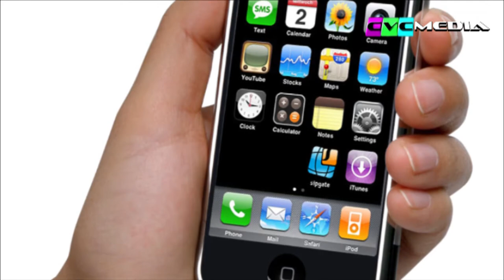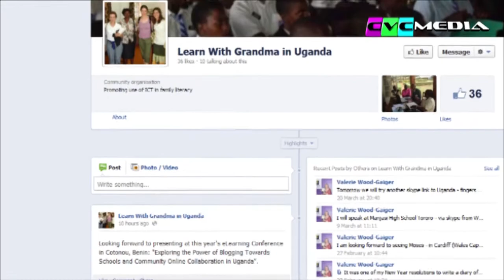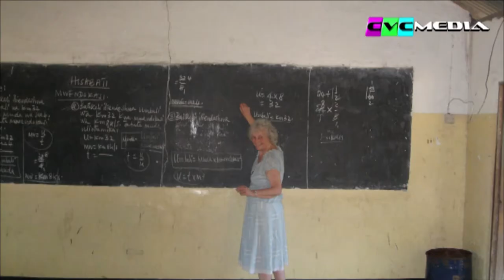Grandma talks to teachers in Uganda.mp4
Val Wood-Gaiger  talks to teachers in Uganda about technology and inter-generational learning.